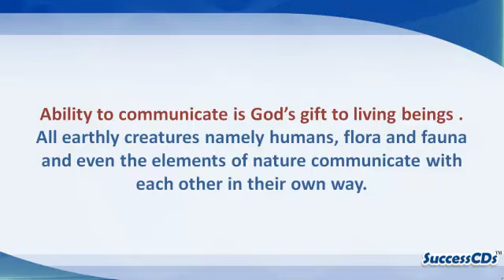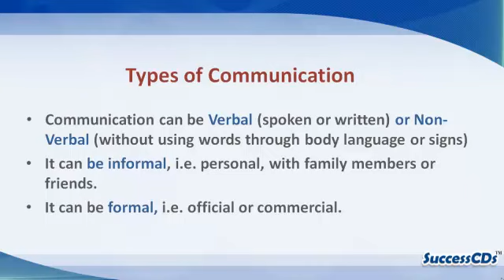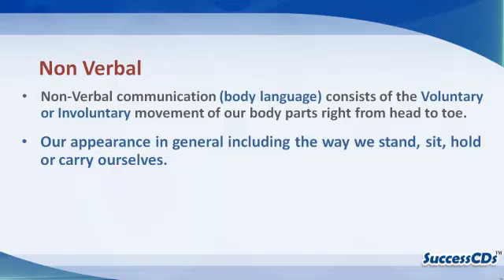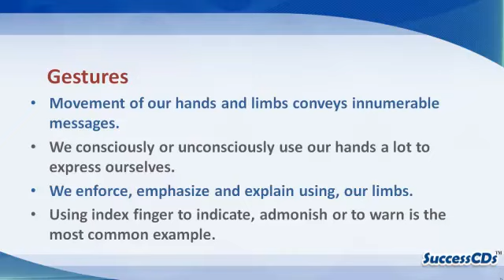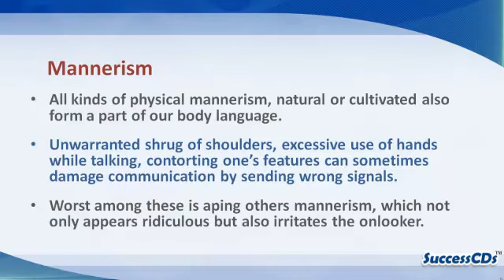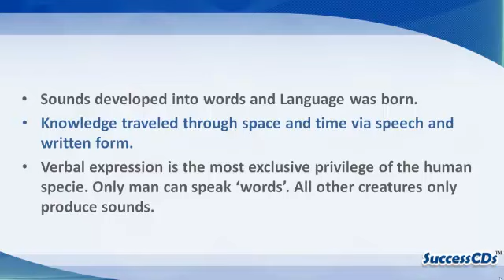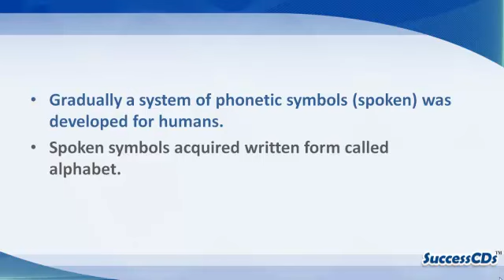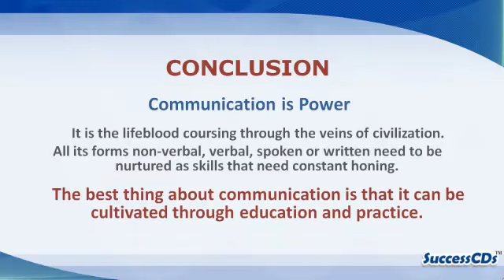Forms of Communication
SuccessCDs Education ) is an online channel focused on

providing education through Videos as per CBSE, ICSE and NCERT syllabi upto Class 12 (K-12) for

English, Hindi, Science, Social Science, Sanskrit and other subjects.

Communication Skills and Self Improvement Videos

) is one of the leading portal on Entrance Exams and

Admissions in India.

Forms of Communication by Arun Vedhera. Ability to communicate is God's gift to living beings .All earthly creatures namely humans, flora and fauna and even the elements of Nature communicate with each other in their own way.

Somehow the phenomenon is unique when we talk of human beings. They alone are endowed with a 'supreme power' called human brain. The brain of humans can not only think and feel but is able to 'verbalize' thoughts and feelings, which get further communicated through the spoken or written form in words.

Here's how - Check out our English learning videos to learn english Grammar online. You can improve English online by going through our channel